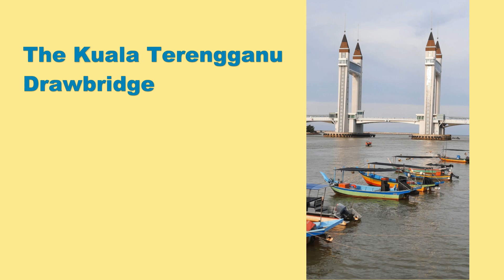Bridging the Abstract: The Terengganu Drawbridge | An abstract acrylic painting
Welcome to my art channel. In this new adventure, I am exploring the exciting world of abstract painting. The idea is to unleash my creative potential through a style that is not constrained by the need to capture reality as it is. By working with abstract forms and colors, I am free to express my emotions, thoughts, and ideas in a way that feels unrestrained and unrestricted. Join me on this journey of exploration and creativity, as I  discover the beauty and power of abstract art.